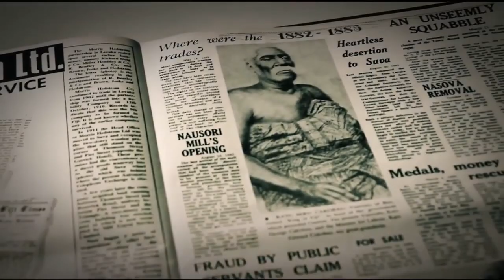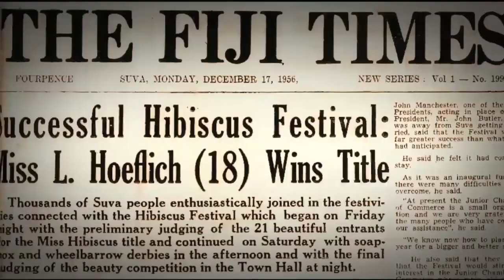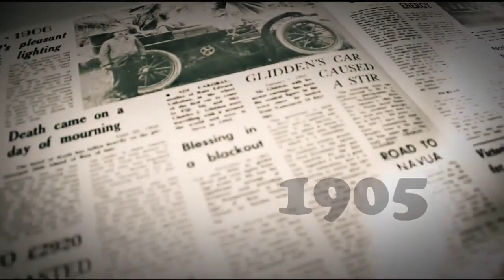EXCLUSIVE INTERVIEW | Manoa Kamikamica | Deputy Prime Minister